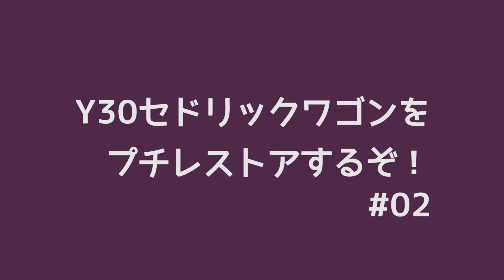#02『y30セドリックワゴンをプチレストアしていくぞ！』【ちょんまげガレージ / CHONMAGE GARAGE】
シリーズ企画『y30セドリックワゴンをプチレストアしていくぞ！』

STOCK-Garage　詳細

住所：静岡県浜松市東区積志町1164-2　【MAP】
営業時間：8:30～17:30
定休日：日曜日、祝日　たまに土曜日

国産、外車問わず、新車、中古車販売、車検、点検、一般整備、オーディオ、ナビ、その他用品取り付け、コーティング、板金、保険などなど…
車に関する事なら何でも受け付けております！